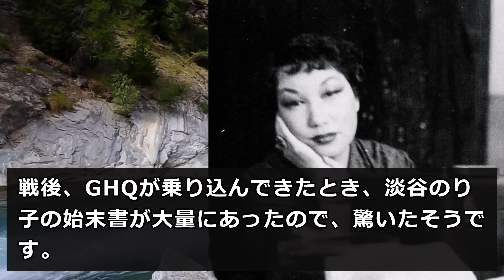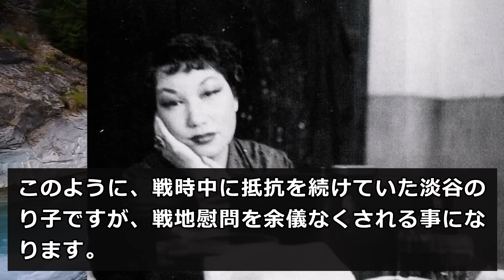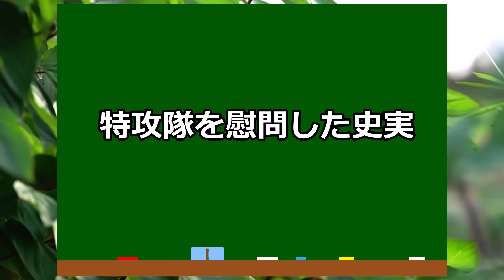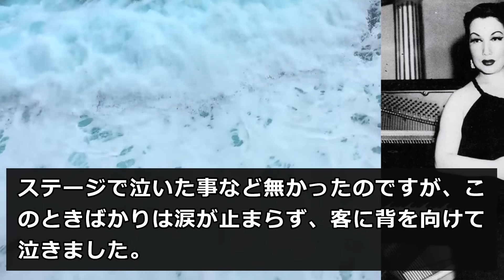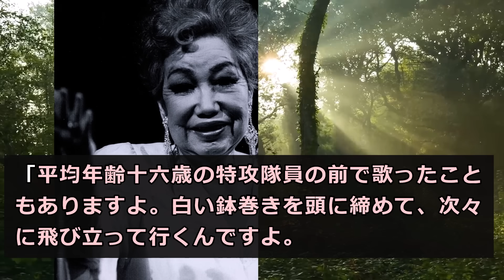【ブギウギ】淡谷のり子が特攻隊を慰問した史実の解説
今回は、朝ドラ「ブギウギ」の茨田りつ子が、特攻隊の基地を慰問する実話を解説します。

茨田りつ子が九州の特攻隊を慰問するは史実で、モデルの淡谷のり子は戦争末期の昭和20年、沖縄決戦が叫ばれていたころ、九州の特攻基地を慰問巡業していました。

特攻隊は生きて帰れないことが分かっているので、軍部が特攻隊員への最後のはなむけとして、せめて歌でも聴かせてやろうと思い、ステージを開催していたのです。

朝ドラ「ブギウギ」で茨田りつ子が、特攻隊の基地を慰問するのは、このときのエピソードです。

淡谷のり子が、ある特攻基地を訪れると、特攻隊員のために作られた急ごしらえの舞台があり、客席の隅には、白はちまきを巻いた17～18歳の少年たちが、20～30人、座っていました。

淡谷のり子は、ステージの前に、「歌の途中でも命令が下れば、特攻隊員は出撃しなければなりません。そのときは中座することになりますが、お許しください」と言われていたので、「せめて、歌が終わるまで、命令が下らないでください」と思いながら、ステージで歌っていました。

しかし、淡谷のり子が歌っている最中に、白はちまきをしていた少年達が次々に立ち上がり、1人、また1人、淡谷のり子に敬礼して立ち去っていきます。

のり子は少年たちが、敬礼する度に、お辞儀をして答えていたのですが、次第に涙が止まらなくなりました。

淡谷のり子は、客を感動させるためにステージに上がっているのに、ステージの上で泣く歌手なんて二流だと思っていたので、ステージで泣いた事など無かったのですが、このときばかりは涙が止まらず、客に背を向けて泣きました。

淡谷のり子がステージの上で泣いたのは、このとき1度だけで、このときのことを次のように語っています。

「平均年齢十六歳の特攻隊員の前で歌ったこともありますよ。白い鉢巻きを頭に締めて、次々に飛び立って行くんですよ。泣くな、って言われても無理。わたしの目からも、止めどなく涙があふれてきましたよ。今の若い人たちは、こうした先人の不条理な犠牲の上に築かれた平和というものを、もっと真剣に考えなければいけませんね。」

特攻隊の慰問で淡谷のり子が、どのような曲を歌ったのかはわからないのですが、朝ドラ「ブギウギ」の茨田りつ子が特攻隊を慰問したエピソードは実話に基づいています。